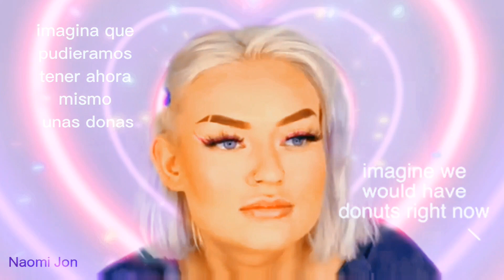Donut Punks Online Epic Brawl 😱🌎🧟‍♀️ #1 Nueva Actualización Dic 2022 🎁 ✨ MiMi Destino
Unanse al grupo de facebook, al discord también.

🐰✨ INFO DEL CANAL ✨🐇
Hola. Soy Mimi Destino una conejita que ama los video juegos y estamos aquí para divertirnos.
Bienvenidos vamos a vivir muchas aventuras juntos.
Un Saludo y un gran abrazo de oso. 🤗🍩☺💖